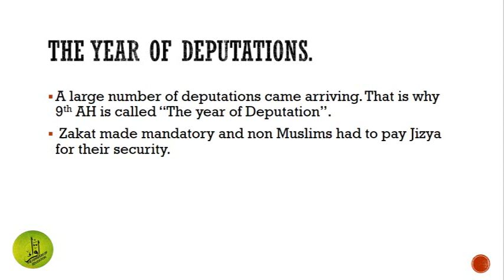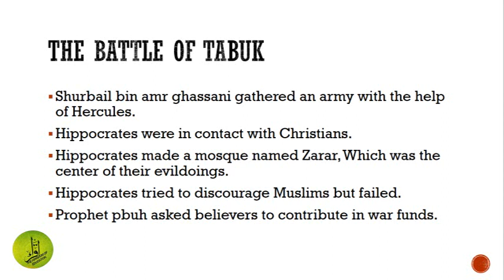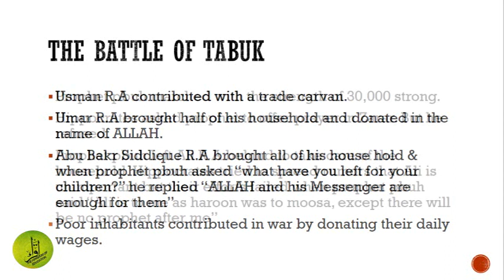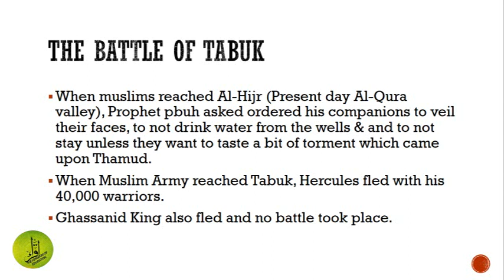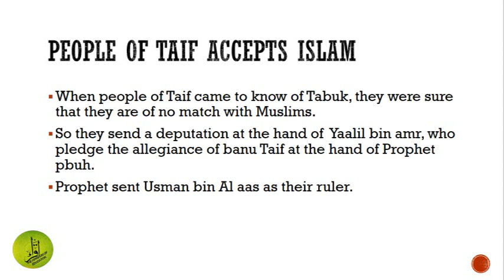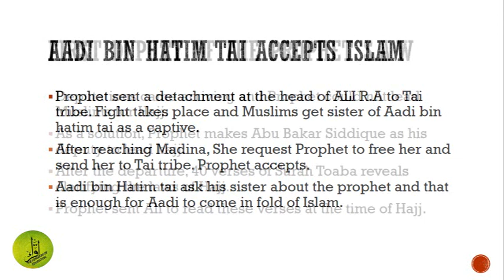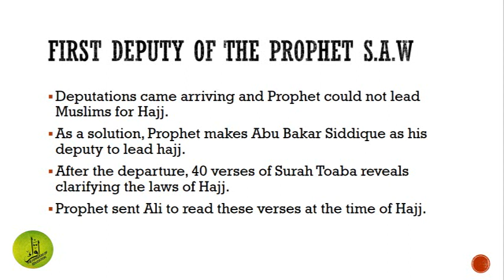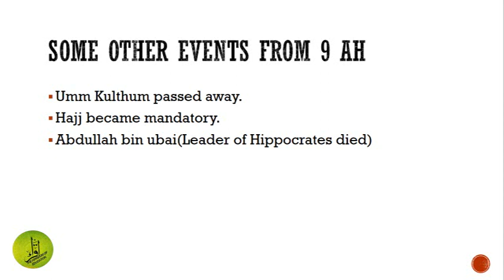Islamic History lecture 13 - Battle of Tabuk | Adi bin Hatim tai & the year of deputations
In this video lecture of Islamic history, we have covered the life events of 9th AH which is also called the year of deputations. The major events of this are as follow.

1. The Expedition/Battle Of Tabuk
2.  People of Taif accepts Islam
3. Aadi bin hatim tai accepts Islam
4. First deputy of the Prophet Muhammad pbuh- Abu Bakr Siddique who led the hajj carvan.
5. Hajj Became mendatory/obligatory.

You can download the above slides from here.

Thanks.

Facebook.com/thekingdomofeducation